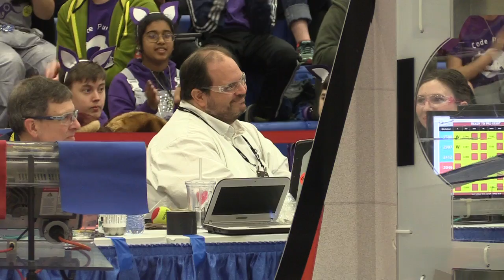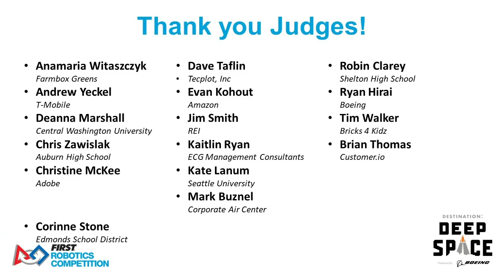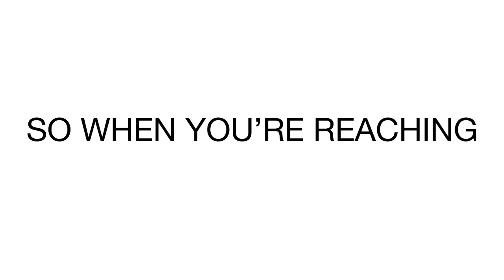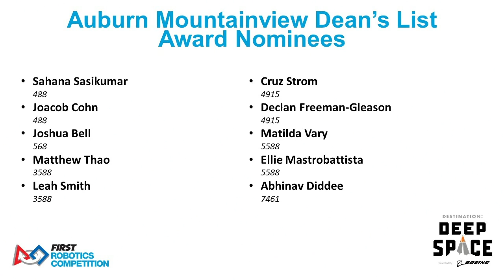2019 Auburn Mountainview opening ceremonies